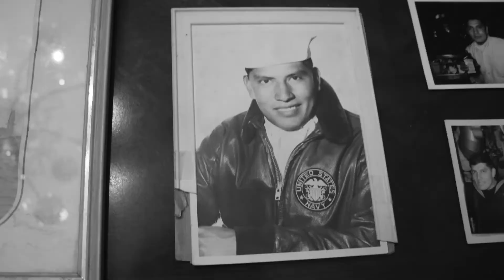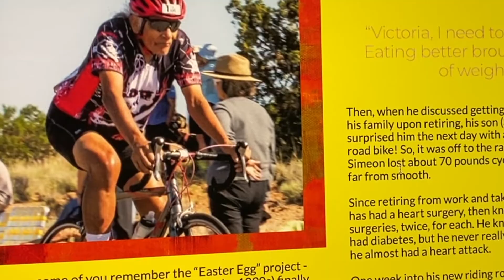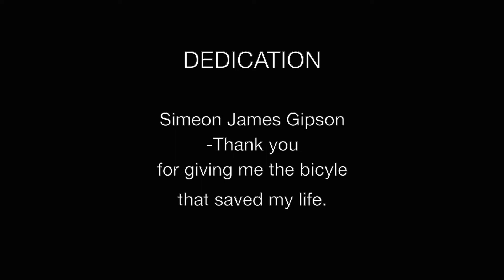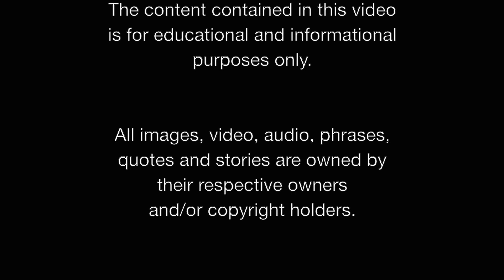Cycle of Life: Native Elder Bikes to Wellness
Simeon Gipson, 75, of Tahlequah, Oklahoma, talks about participating in the National Senior Games and how his love of bicycling got him back on track after experiencing health issues. He encourages everyone to get outside, find a hobby and exercise. for more videos and information about tribal long-term services and supports.

This project was supported by the Administration for Community Living (ACL), U.S. Department of Health and Human Services (HHS) as part of a financial assistance award totaling $220,000.00 with 75 percentage funded by non-governmental source(s). The contents are those of the author(s) and do not necessarily represent the official views of, nor are an endorsement, by ACL/HHS, or the U.S. Government.